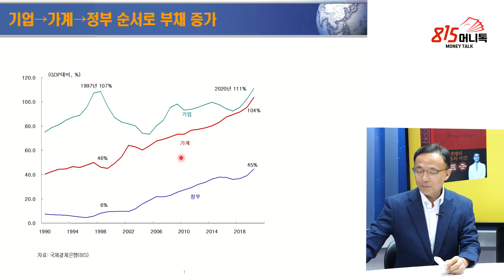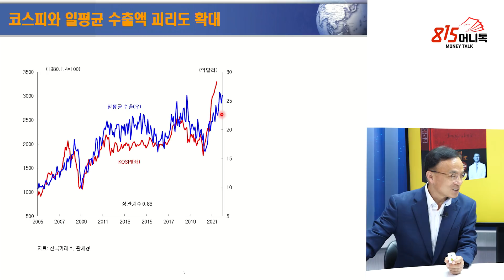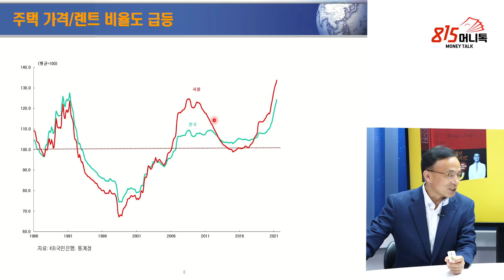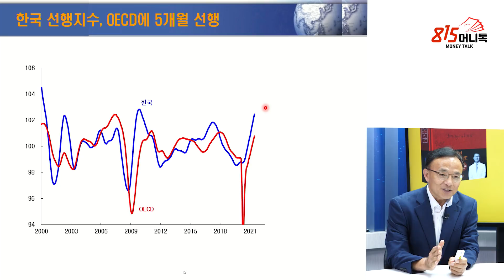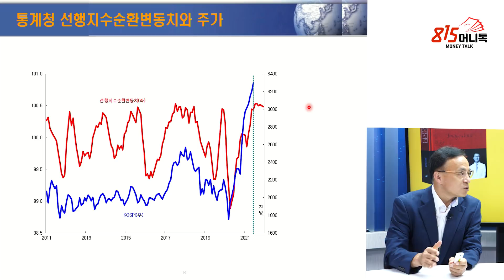부채의 바다 위에 떠 있는 세계 경제! 이 때 (?) 터질 것으로 생각합니다! (인플레이션, 금리인상) 김영익 교수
0:00 김영익 ESG 경제연구소장/서강대학교 경제대학원 교수(촬영일 7월 21일)

0:32 책 제목 'Great Reset'는 무슨 의미인가?

1:38 하반기에 한국은행에서 금리인상을 예고했는데, 시장을 바꾸는 변수로 봐야할까?

2:21 한국도 가계 부채가 심각한데?

2:48 기업,  가계, 정부 순서로 부채 증가

3:56 지금 저금리 상황에 부채가 유지되는 상황에서 좋게 마무리 되지 않을까라는 기대감을 가지고 있는데?

6:13 부채 문제가 터질 것이라고 생각하는 이유는?

6:42 코스피 시가총액/GDP, 사상 최고치

7:12 코스피와 일평균 수출액 괴리도 확대

7:36 실질 아파트 가격 사상 최고치 기록

7:49 주택 가격/렌트 비율도 급증

8:33 부작용이 예상되는 상황에서 연준은 여러 가지 정책 수단을 사용하여 연착륙 시키지 않을까?

10:20 시장이 예전과는 다른데, 이에 따라 새로운 지표나 잣대가 필요하지 않을까?

12:33 이후의 디플레이션을 고민해야 되지 않을까?

14:50 미국 경제가 좋은데, 미국 정부 주도로 인한 새로운 성장의 시기가 온다고 보는지?

16:14 바이든 인프라 사업 정책이 앞으로도 계속 될 것인가라는 의문도 있는데?

18:47 부채 문제가 터지는 것은 금리 문제랑 연관 지어야 된다고 봐야하나?

19:17 한국 선행지수, OECD에 5개월 선행

20:01 한국 선행지수, 2021년 8~9월 정점

21:25 통계청 선행지주순환변동치와 주가

21:53 주식 시장의 정점은 언제라고 보는지?